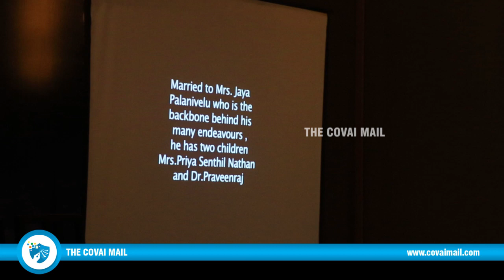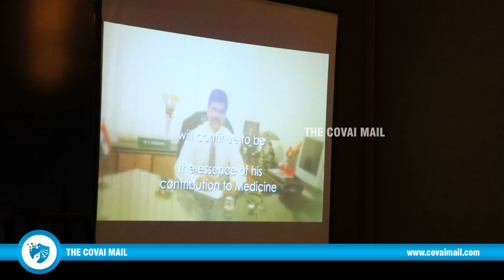Rotary Metropolis felicitates Dr.C.Palanivelu